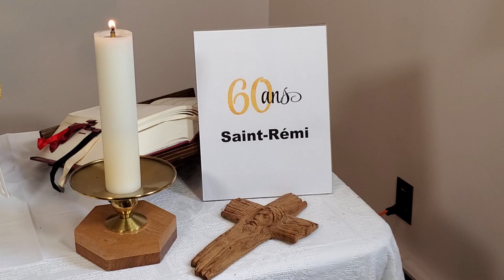Vendredi 17 février 2023-Porter sa croix